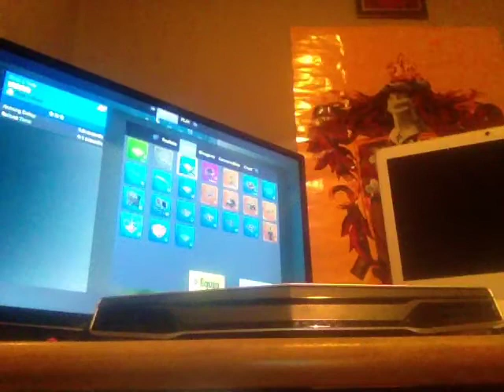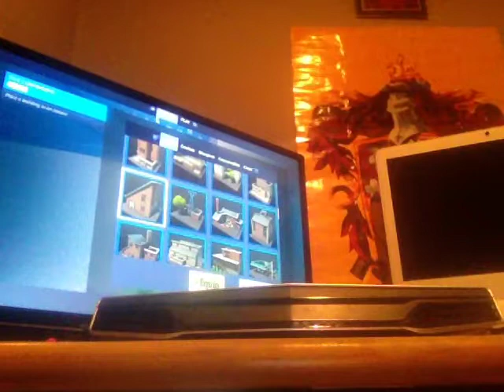Brick girl and metle boy talk about the main island (fornite story )